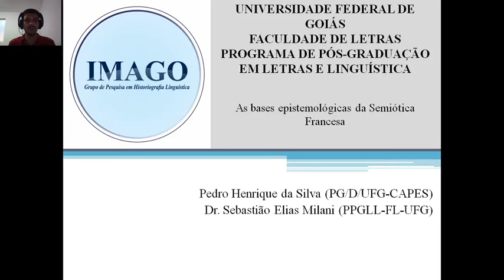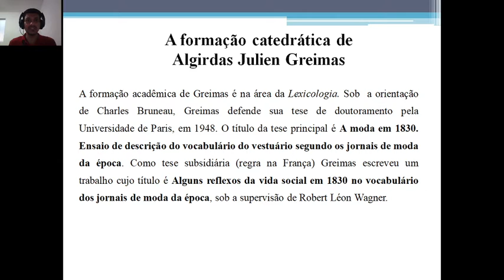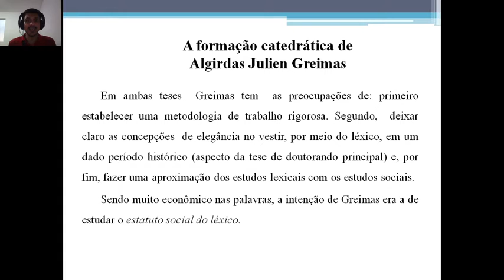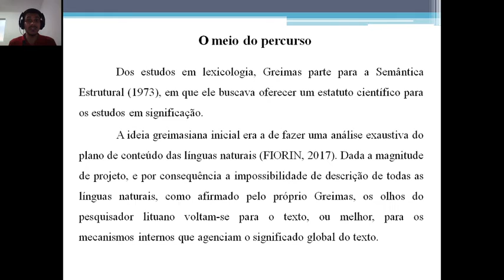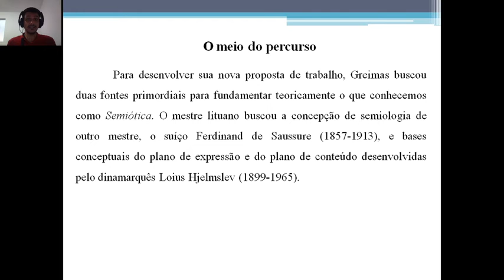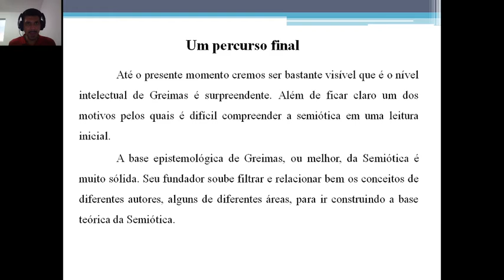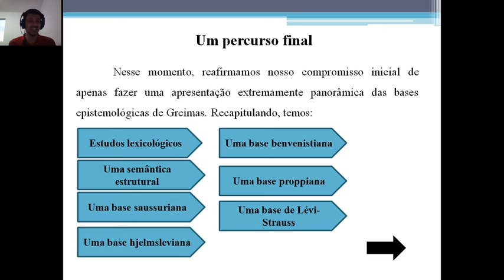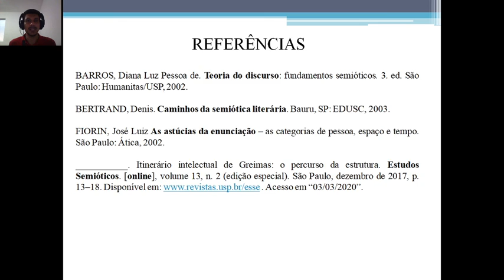Historiografia Linguística da Semiótica das paixões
Recepção do livro Semiótica das Paixões de Greimas